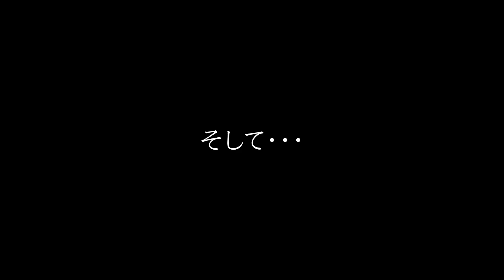写真から離れてみたら信じられないような不思議な体験をしました・・・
みなさまご無沙汰しております。
今回の内容は不思議な体験のお話です。

少し長いですがぜひ最後までご覧ください。

00:01:11~写真から離れた期間
00:09:46~ある写真家との出会いと不思議な体験
00:18:24~そして